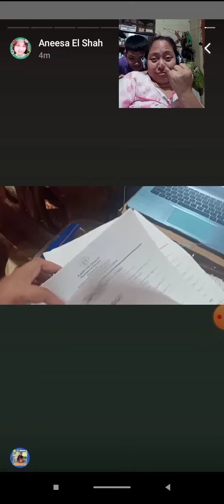Mag Module Ka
Let's get physical 😆😂😅 just for fun only.